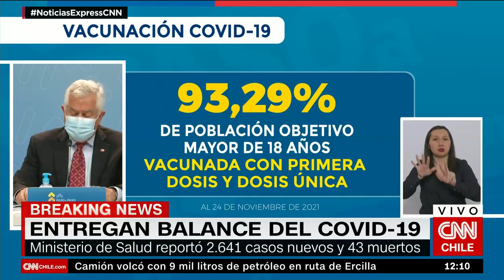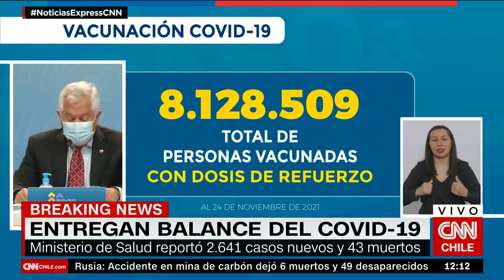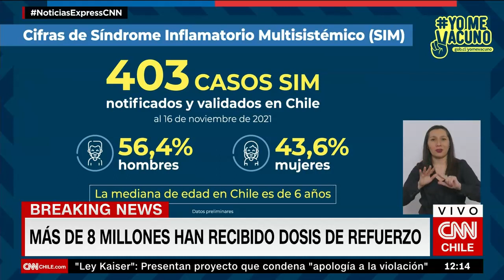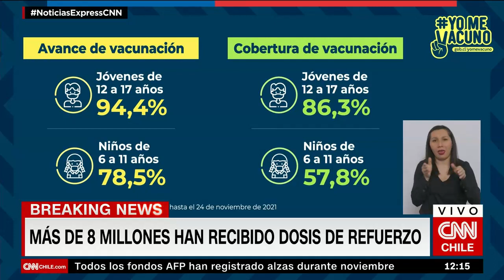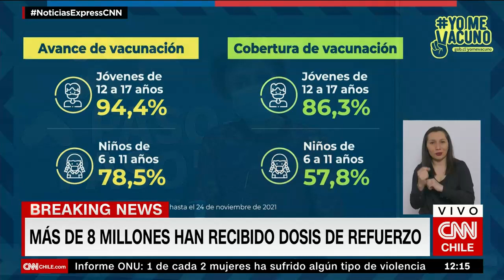Desde los 3 años: ISP autorizó la ampliación del uso de vacuna Sinovac contra el COVID-19 en niños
Cerca de 600 mil niñas y niños se sumarán a la cobertura de vacunación. “En ese estudio completo que entregó Sinovac, en el grupo etario entre 3 y 5 años no apareció ninguna reacción adversa y eso es importante”, destacó Heriberto García, director (s) del ISP.